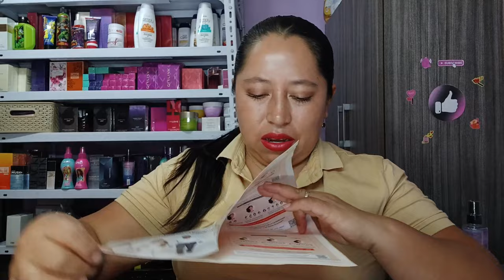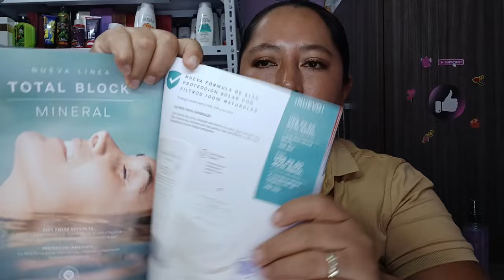PEDIDO YANBAL CAMPAÑA 2 2024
Lanzamiento de esta campaña Gaia Elixir.

Saludos ♥_______________________